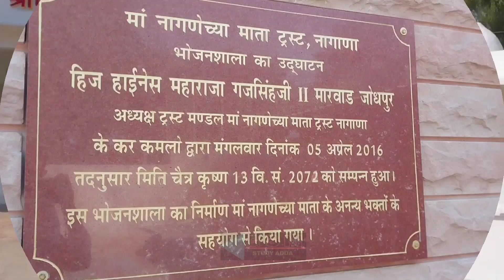नागणेच्चिया माता य़ात्रा || Nagnechiya Mata vlog